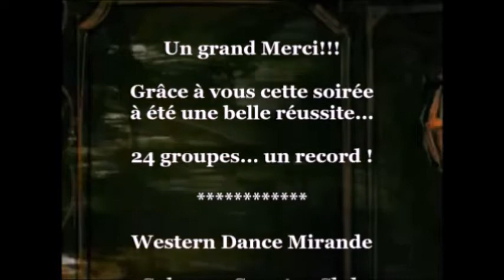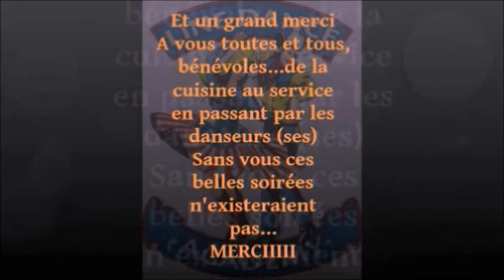Line Dance Show Mirande 2017 - Western Dance Foulayronnes